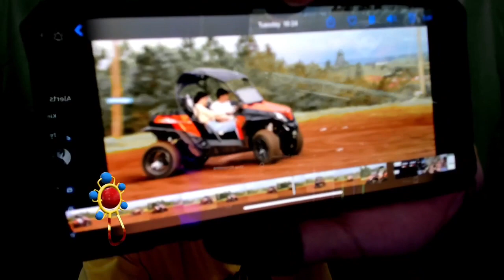Mengly បង្ហាញវីដេអូ Drift ឡាន | Mobile Legends Khmer | Mr KH 168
►បើចូលចិត្តការលេងរបស់គាត់ កុំភ្លេចទៅLike page គាត់ម្នាក់មួយផង
►សូមអរគុណដែលបានទស្សនានិងតាមដាន Video